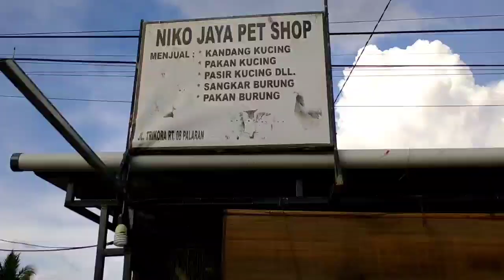BORONG MERPATI RUMAHAN HARGA 50RIBUAN SEPASANG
merpati rumahan pabrik tahu yang biasa dijual ke kios palaran dan samarinda harga sepasang 50ribuan
semoga ada yg joos gandos

salam satu hobi trus dukung cahnnel ruli brewok yaa terimakasih

Bersambung
1. cara memilih merpati rumahan yang bagus
2. cara melenjehkan betina dan pejantan berancah
3. cara menjodohkan merpati rumahan
4. cara menggiringkan merpati rumahan
5. cara melatih merpati rumahan sampai jadi player